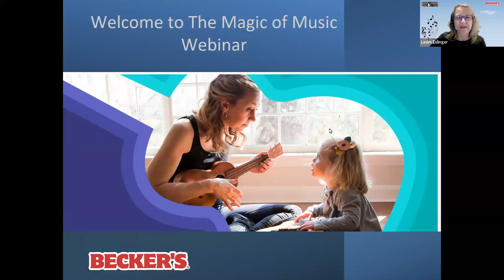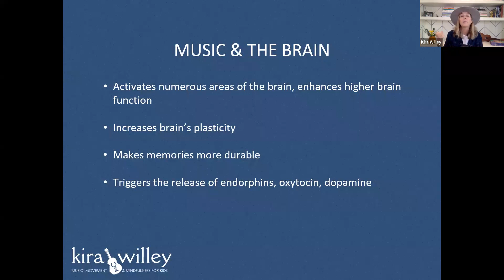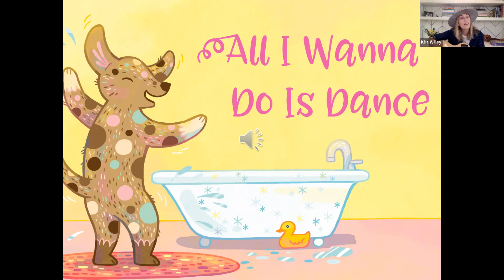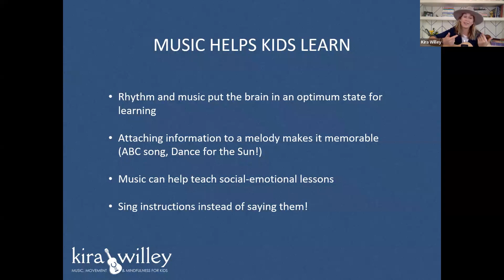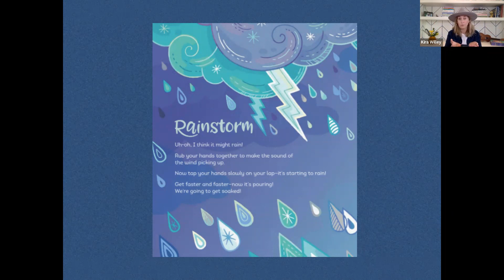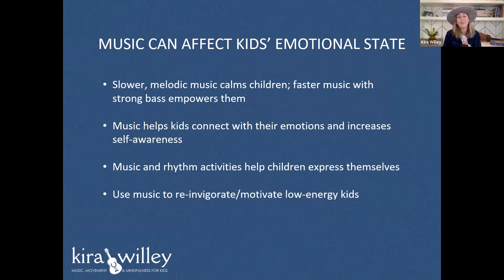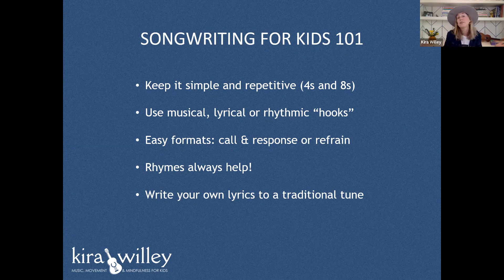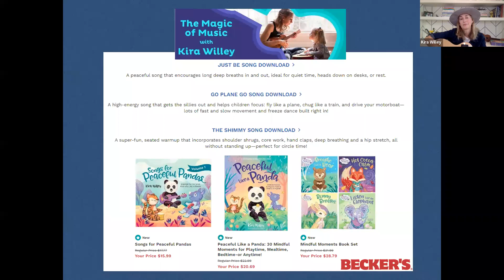Becker's Presents The Magic of Music with Kira Willey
Kira Willey is back with a lively webinar filled with music, movement, and actionable ideas for making your classroom a happy place. Our dynamic guest speaker will teach you how to incorporate music, rhythm and song seamlessly into your day. Using examples of award-winning original music and live music created during the session, Kira inspires participants to create their own rhythm games, call & response activities, and songs which will captivate children’s mind and bodies. There’s absolutely no musical experience necessary, Kira is an expert at making these techniques immediately accessible for everyone!